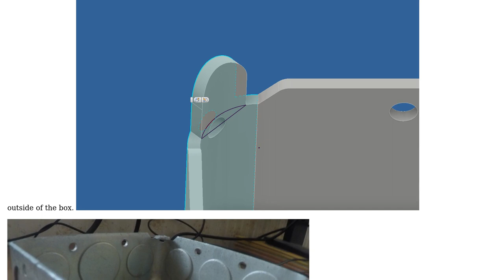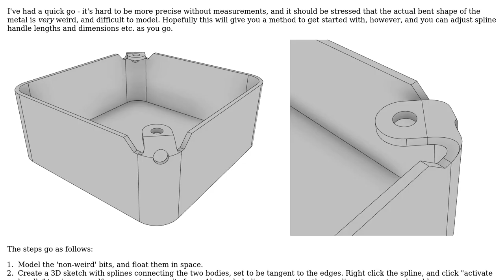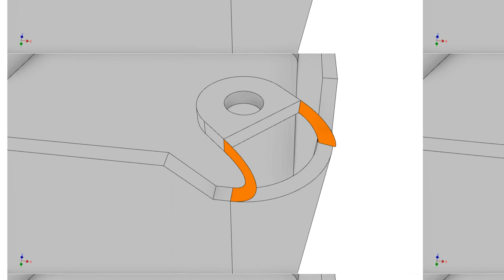Bending a concave sheet metal lip in AutoDesk Inventor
With thanks & praise to God, and with thanks to the many people who have made this project possible! | Content (except music & images) licensed under CC BY-SA | Music | Images & others | With thanks to user Jonathan R Swift user JaredWolf and the Stack Exchange Network Trademarks are property of their respective owners. You are responsible for your own actions.